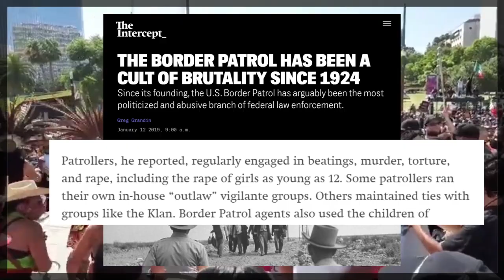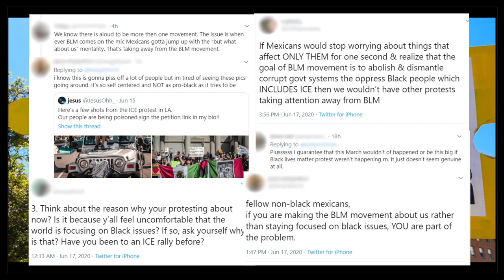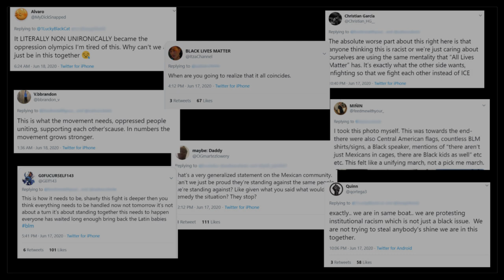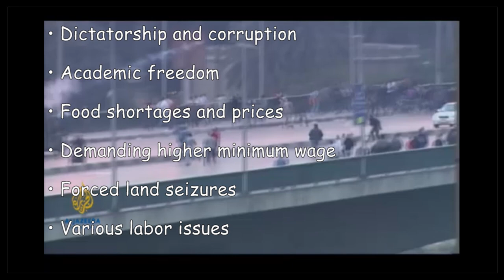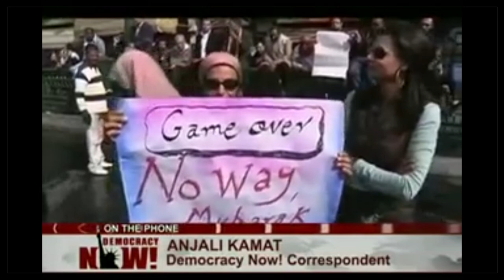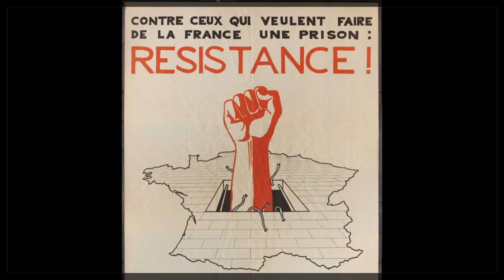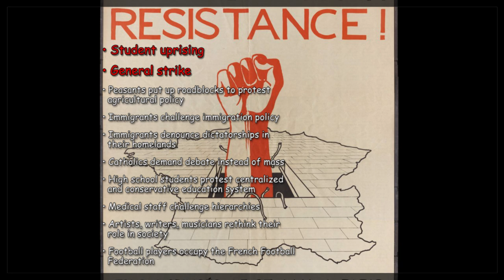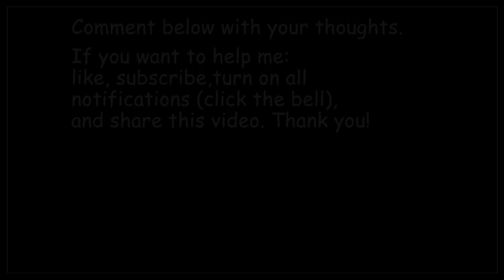Comrades Not Competitors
We are stronger when we come together. But unfortunately, some of us try to fight oppression in ways that push us further apart.

Would you like to help me and my channel?
             this video and tell people about my channel. Thank you!

This video is a response to the backlash against a recent Abolish ICE protest, a backlash that came not from the right but from those broadly considered within the left. A popular criticism was that it’s wrong to have a protest about ICE at a time when so many are focused on Black Lives Matter.

There were leftists and Black Lives Matter supporters who voiced strong disagreement with this critique, but it's clearly a divided issue.

This is a troubling sign that many of us lack sufficient understanding of the value of solidarity – not just its ethical value, but its strategic value – and lack knowledge of the historical record of how a powerful mass-movement develops.

Movements for different issues are not in competition. On the contrary, they have the potential to strengthen each other. That’s what I argue in this video and I look at historical case studies of mass-movements in Egypt and France to support my point.

An injury to one is an injury to all. Our fates are connected, our struggles are connected, our oppressions are connected; we’re fighting different battles of the same fight.

(To skip the heart-wrenching intro, click here 2:41)

0:00 Intro
4:04 Backlash
6:38 Criticism & Response
10:53 Egypt
16:18 France
20:10 Conclusion

SOURCES

**Forced separation of children by ICE**

**US border patrol human rights abuses**

**Egypt**

**France **

Ian Birchall, “France 1968: ‘All power to the imagination!’” Revolutionary Rehearsals, Colin Barker (ed.), Chicago: Haymarket Books, 1987.

Jacques Martin, “Two Uprisings.” The New Left: Legacy and Continuity, Dimitrios I. Roussopoulos (ed.), Montreal: Black Rose Books, 2007.

Music
• Ludwig van Beethoven: Moonlight Sonata
• Mykola Leontovych: Carol of the Bells (performed by Quincas Moreira)
• TW$: smoove weekend (Asap Mob ft. Travis Scott X Drake type beat)
• Nobuo Uematsu: Final Fantasy VI “Victory Fanfare”
• Crash Course intro music
• Léo Delibes: Sylvia – Pizzicato
• William Rosati: Parzival
• Julius Fucik: Entry Of The Gladiators
• Ugonna Onyekwe: Overcome
• Karl Jenkins: Palladio
• Aaron Kenny: English Country Garden
• Wayne Jones: Connection

Leave me a comment telling me your thoughts on this video. Constructive criticism is welcome! :)